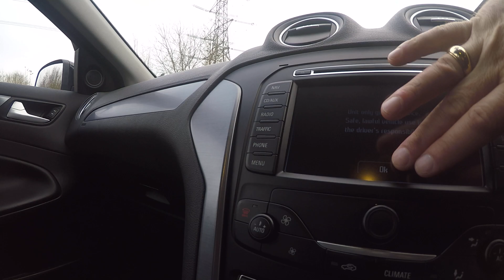Mondeo Tit X 13VSA By Simon.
Mondeo Titanium X 2.0Tdci 140 5dr 13VSA By Simon.